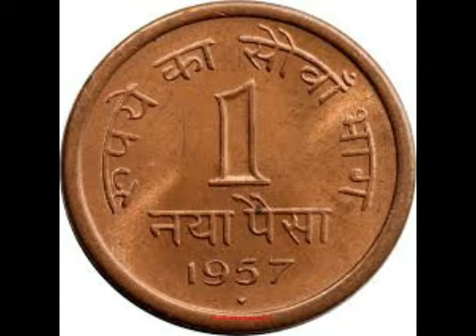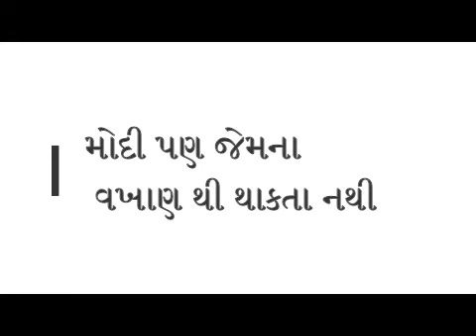નાનજીભાઈ કાલિદાસ મહેતા | ગુજરાત ના ભામાશા |કર્મનિષ્ઠ,દાનવીર, શ્રેષ્ઠિ નાનજી મહેતા |લુંગાઝી ના માલિક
This Video Is about The Famous Business Man Of British india.
Grand Father in-law of Juhi Chawla

Nanji Kalidas Mehta was an industrialist and philanthropist from Gujarat. He founded the Mehta Group of Industries in British East Africa, now having its head office in India. Mehta was born on 17 November 1887 in Gorana village, near Porbandar in the Princely State of Porbandar, British India. He was born in a Gujarati family of Lohana caste. He left for East Africa at the age of thirteen in 1900. He married Santoshben Mehta. Shekhar Mehta, the sports car driver, and Jai Mehta, the businessman, are his grandsons. He started his career as a trader and ventured into growing vegetable, cotton and then sugarcane in the British East Africa. Later he ventured in to sugar manufacturing, tea and coffee plantations in that region. He in his later life also started a Cement plant, ginneries, a textile unit and oil mills in India. He thus founded the Mehta Group conglomerate, which is now spread across the globe. He established the present day Sugar Corporation of Uganda Limited under the name Uganda Sugar Factory in 1924 at Lugazi. He was one of the first exporters of Uganda's cotton to Japan and other places which greatly helped in the establishment of the cotton industry in Uganda. In 1932 he established a cotton mill named Maharana Mills in Porbandar, the land for which was given at a measly sum by Maharana Natwarsinhji of Porbandar. The company employed 2500 workers at time of Indian independence in 1947. In 1956 he established Saurashtra Cement Limited in Gujarat. One of his philanthropy work include Kirti Mandir at Porbandar, which houses the ancestral house of Mahatma Gandhi and a memorial/temple built in memory of Mahatma Gandhi and Kasturba. Arya Kanya Gurukul, a Girls Resident School was started by him in 1936. Check out the video to see motivational and inspirational success story of Nanji Kalidas Mehta.

Photo and Video Credit: Shri Nanjibhai Kalidas Mehta Documentary